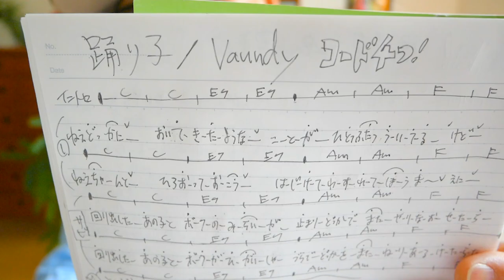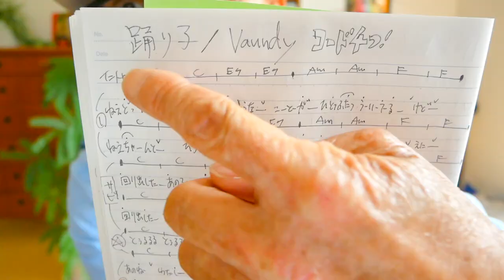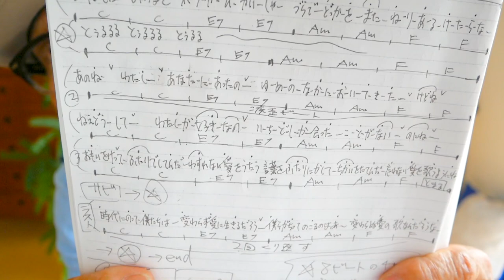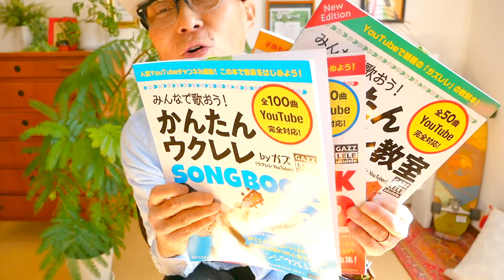踊り子 / Vaundy（ウクレレでBASSフレーズ完全再現？！)【ウクレレ 超かんたん版 コード&レッスン付】